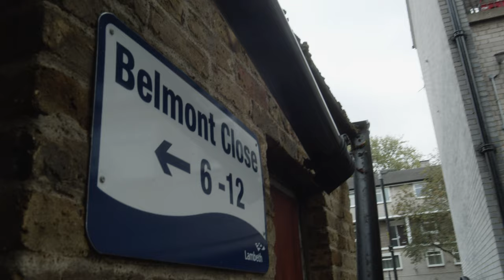Keedz - Trill Freestyle (Music Video)